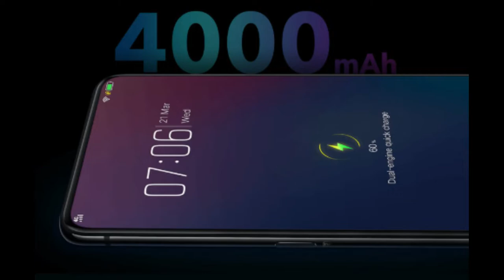SAMSUNG GALAXY A51 & SAMSUNG GALAXY A71 | FULL DAITELS ( PRICE SPECIFICATION AND LAUNCH DATE INDIA )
1  BEST EARPHONE UNDER 500 RS IN INDIA  (2019)

1 JBL EARPHONE

2 MI BASIC EARPHONE

3 BOAT EARPHONE

4 LEAF METAL EARPHONE

5 REALME BUDS EARPHONE